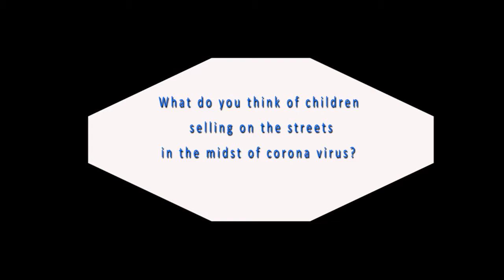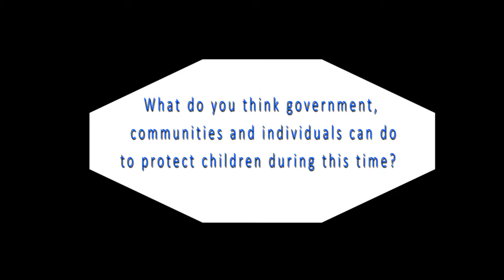Notochildneglect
As the world celebrates the International Day of African Child, we went to the streets to hear what people think about our Notochildneglect campaign. Share your thoughts with us. What do you think about children who speak their time on the streets during this time of Covid-19?

Like every year on 16 June, the African Union and its Member States observe the Day of the African Child (DAC) as a commemoration of the 16th June 1976 student uprising in Soweto, South Africa, where students who marched in protest against apartheid-inspired education, were brutally murdered. To celebrate the children of Africa and calls for serious introspection and commitment towards addressing the numerous challenges they face in Africa, the DAC 2020 theme’s will reflect on ‘Access to a Child-Friendly Justice System in Africa’